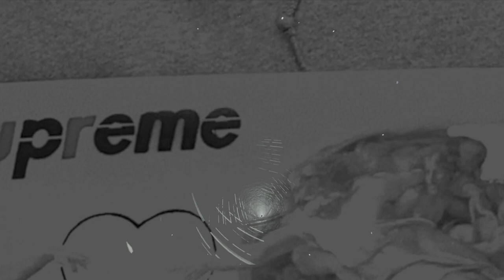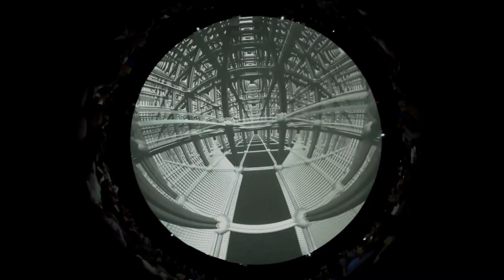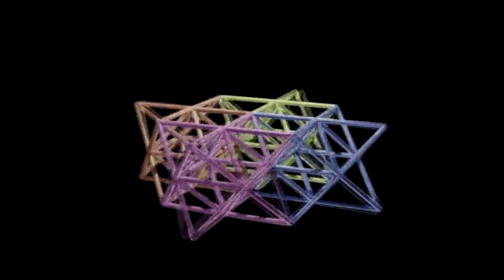I AM optomystiK (OPTIMISTIC) MUSIC VIDEO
THIS IS A HYPNOTIQUE VIDEO THAT YOU WATCH EVERYDAY.  IT ACTUALLY PROGRAMS YOUR MIND TO BE OPTIMISTIC.  NO JOKE!